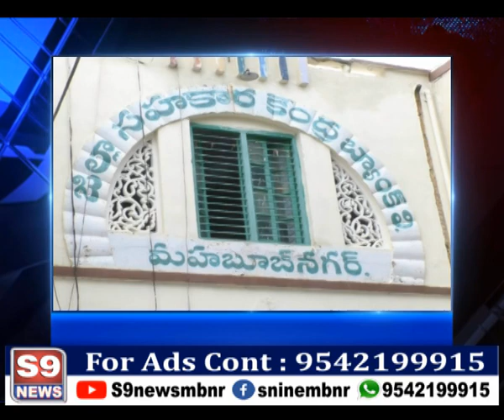S9 NEWS MBNR డిసిసిబి కార్యాలయంలో నిర్వహించిన సమావేశంలో పాల్గొన్న కలెక్టర్ వెంకట్రావు